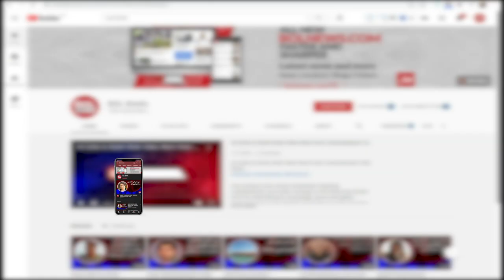Criminal charges against Alec Baldwin not ruled out: DA | BOL Briefs